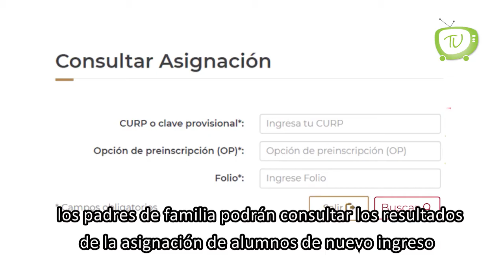Ya puedes consultar los resultados de asignación a nivel secundaria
La Autoridad Educativa Federal en la CDMX informó que a partir del pasado 31 de julio, los padres de familia podrán consultar los resultados de la asignación de alumnos de nuevo ingreso a educación Secundaria en escuelas públicas en la página